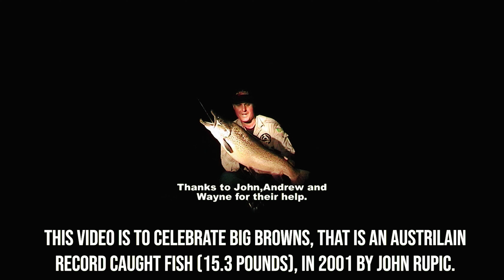Big Browns 2021. (Awesome Trout Fishing). Lake Hume Australia.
I hope that use all enjoy this video, as a lot of blood, sweat and tears were put into it. In memory for my Dad's (John Rupic) Australian record Brown trout caught at Khancoban in 2001.  I'd like to say thanks to Reuben Corr who edited this whole video, and did a very good job with it. Cheers Mate!